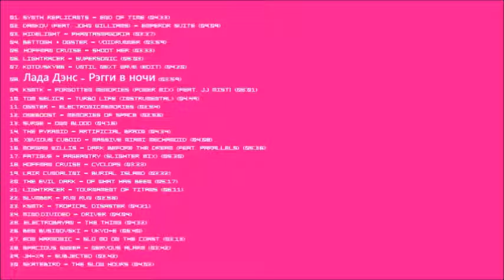VA Urban Synthwave vol 12 by The Sound Archive part 1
Смотрите также и другие видео на этом канале.
See also other videos in this channel.
Приятного прослушивания!
Enjoy listening!
Увидимся в следующем видео. Будет интересно.
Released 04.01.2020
VA - Urban Synthwave vol 12 (by The Sound Archive) [video version]
Tracklist:
01. Synth replicants - end of time (04:33)
02. DaNKoV (feat. John Williams) - Emperor Suite (09:09)
03. Hidelight - Phantasmagoria (03:37)
04. BETTOGH & Ogster - Voidrunner (03:59)
05. Hoffman Cruise - Shoot Her (03:33)
06. Lightracer - Supersonic (05:03)
07. Kotovsky86 - Until Next Wave (edit) (04:20)
08. Лада Дэнс - Рэгги в ночи (03:59)
09. Ksmtk - Forgotten Memories (Power Mix) [feat. JJ Mist] (05:01)
10. Tom Selica - Turbo Life (Instrumental) (04:49)
11. Ogster - ElectronicMemories (02:54)
12. Oneboost - Memories of Space (02:56)
13. SURGE - Own Blood (04:16)
14. The Pyramid - Artificial Brain (04:34)
15. Xevious Cuboid - Massive Miami Mechanoid (04:08)
16. Morgan Willis - Dark Before the Dream (feat. Parallels) (05:36)
17. Fatigue - Pageantry (Slighter Mix) (05:30)
18. Hoffman Cruise - Cyclops (03:23)
19. Lair Cundalini - Burial Island (03:32)
20. The Evil Dark - Of What Has Been (05:17)
21. Lightracer - Tournament of Titans (06:11)
22. Slvmber - Run Run (02:58)
23. Ksmtk - Tropical Disaster (04:21)
24. Mind.Divided - Driver (04:04)
25. Electrobayan - The Thing (04:32)
26. Ben Businovski - Ukyo-e (06:40)
27. Eon Harmonic - Slo Mo On the Coast (03:13)
28. Spacious Sweep - Nervous Alarm (03:42)
29. JH-X9 - Subjected (03:42)
30. Skatebird - The Slow Hours (04:02)